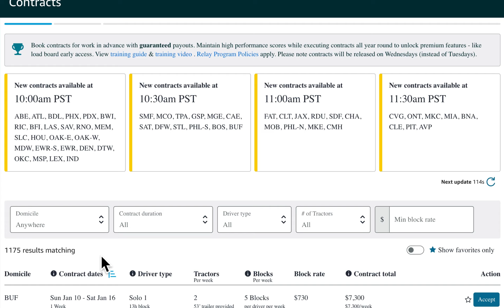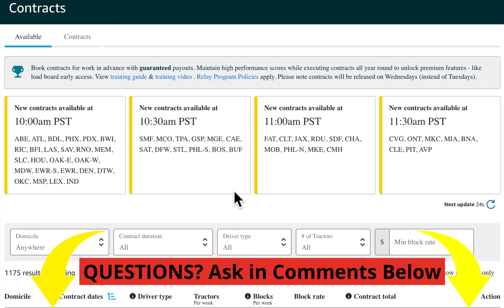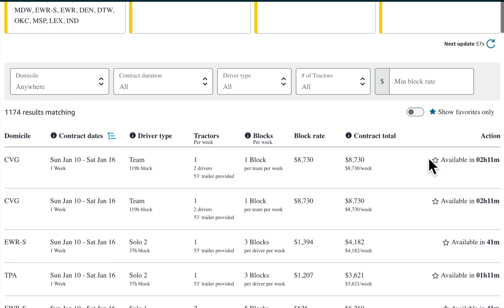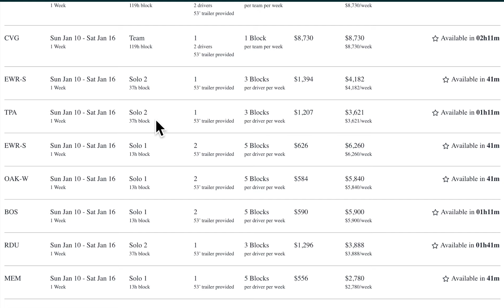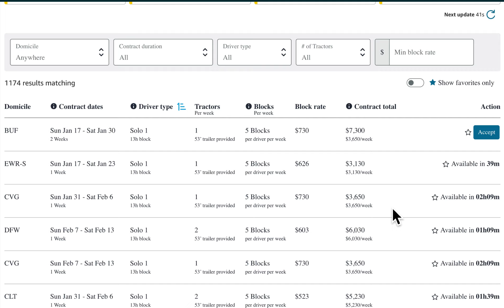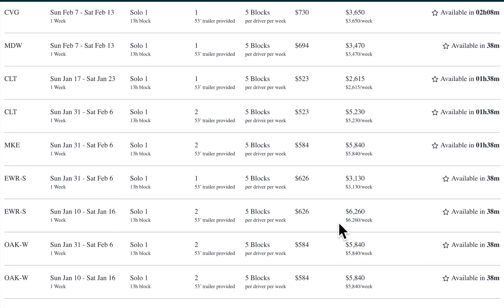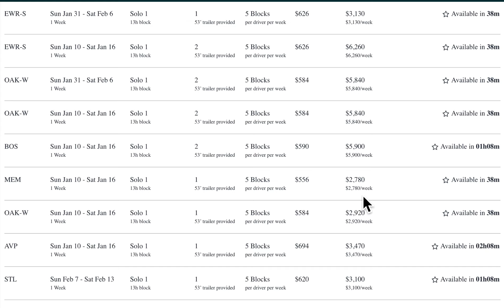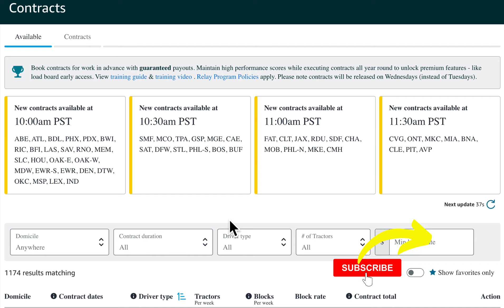NEW Amazon Relay Short-Contracts Dropping | Owner Operator Amazon Contracts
New Amazon Relay short term contracts are available today! Drops start at 10am pacific time. Owner Operator Amazon contracts now available! Score one of these owner operator Relay contracts lasting 1-5 weeks.

TruckingTopicsShop.com

WE HAVE A DISCORD NOW! PLEASE BE ONE OF OUR FIRST MEMBERS!
TruckingTopicsDiscord.com

GET YOUR TRUCKING AUTHORITY!
FMCSAAuthority.com